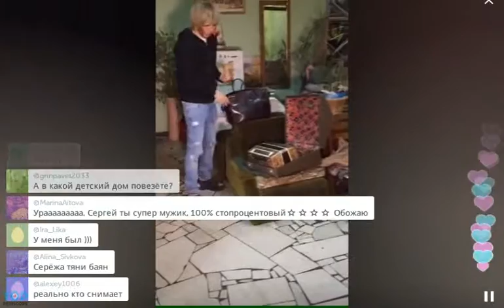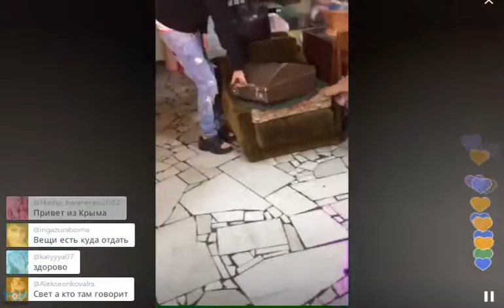Звезда в шоке: Зверев и гармошка в Перископе (2015, TopPeriscope.RU)